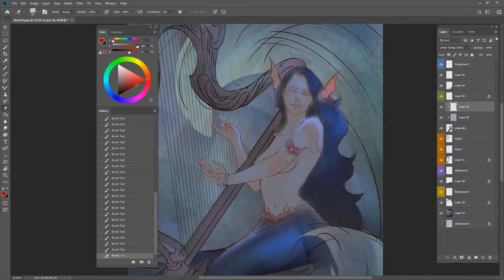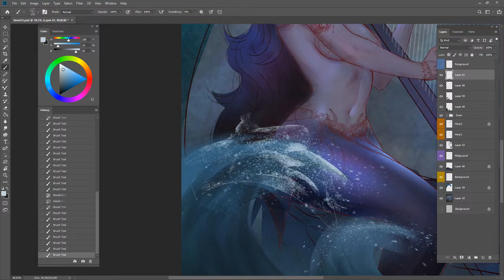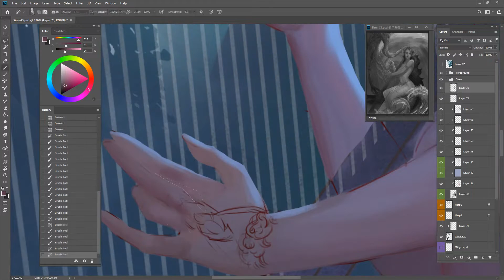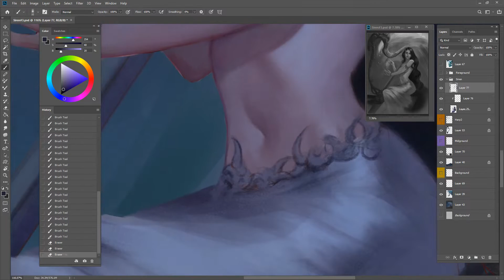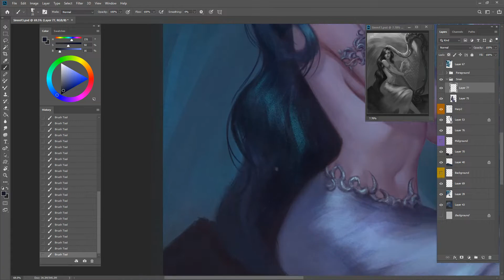Photoshop painting : Siren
Hi.
This is my artwork that I did for my client. Hope you enjoy watching it. :D

🎵 Track Info:

Title: Grass by Silent Partner
Genre and Mood: Ambient + Inspirational